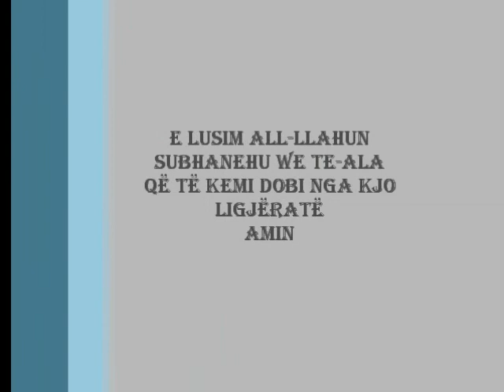Ligjëratë - Jeto me Allahun - Hoxhë Sabahudin Jashari - Xhamia Xhura - 2 Maj 2013